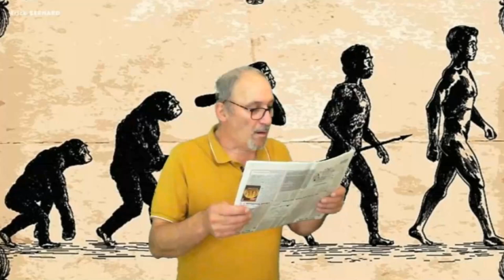L'évolution de l'humanité (Aie ! Ca va foutre le boxon)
Zut ! Ca va encore foutre le bordel cette histoire !!! 💥🔥

Merci d'avance  ;-)